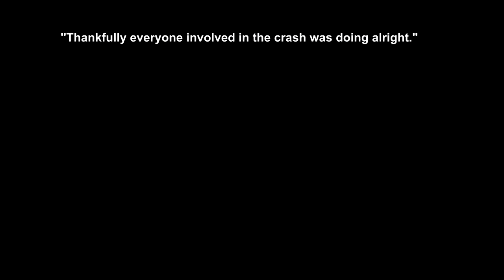Road Rage USA & Canada | Bad Drivers, Car Crash, Hit and Run, Brake check, Dashcam Footage| New 2020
⚫ Links to the original videos:

1. Alfred Au Yeung --- Road rage in Vancouver... Nov 1, 2020 ( Vancouver )

2. SD --- Road Rage (10/30/2020) ( Fall River, MA )

3. Bad Drivers of Cleveland --- Road Rage - Driver Thinks Cyclist Shouldn't Use the Road ( North Miami, FL )

4. Joseph Malicia --- Aggressive driver in Hyannis, MA ( Hyannis, MA )

5. Kawasaki Kryptonite --- Car tries to hit me! ( Fullerton, California )

6. Eds Chronicles --- Road Rage ( Winnipeg, Manitoba )

7. Bad Drivers of Ohio --- Near Accident Columbus Ohio ( Columbus, Ohio )

8. Dzgraziato --- Driving mistakes: Pulling into traffic ( Hackettstown, NJ )

9. Shane Wolford --- Almost a head on collision ( near Berlin, Ohio )

10. Eric Chamoff --- Nextbase 422GW Car Accident Dash Cam ( Raleigh, NC )

11. Bad Drivers Of South Carolina --- Close Call In The New Car!! ( Columbia, SC )

12. The Platinum Generation --- Car nearly crashes. *CAUGHT ON CAMERA* ( Puyallup, Washington )

13. Ramses Lemus --- Car Runs Red Light and is T-Boned (Dashcam footage)

14. Michael S --- Crotch Rocket Crash at 90MPH! ( Crotch Rocket Crash at 90MPH!

15. ATW --- Bad Driving in Colorado Springs #12 ( Colorado Springs, Colorado )

16. Boston Dash Cam Videos --- Dash Cam Video of Car Crash on Route 3A ( Billerica, MA )